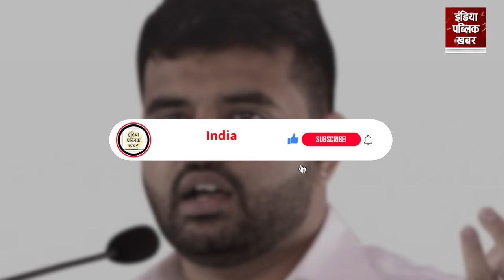Prajwal Revanna Case: Laxmi Hebbalkar ने BJP से पूछे सवाल!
Women and Child Welfare Minister Laxmi Hebbalkar on Monday demanded that the BJP must clarify its stand on the videos showing sexual harassment of women, where JD(S) MP Prajwal Revanna -- a party BJP is in alliance with -- is implicated. "BJP takes moral stand when it comes to issues pertaining to women and showcases itself as a champion of women's causes but none of its leaders were speaking regarding videos of Prajwal in which hundreds of women have been meted injustice," Hebbalkar told.